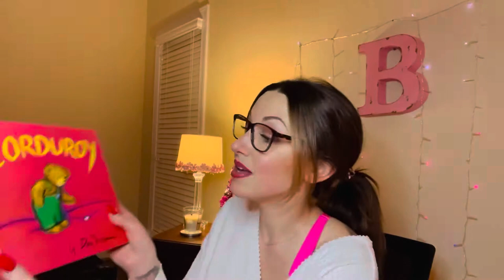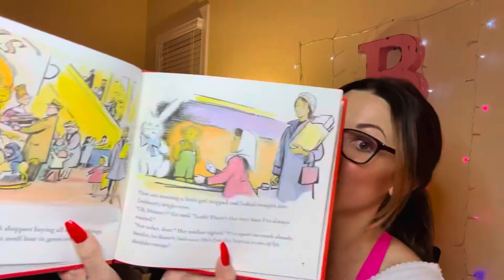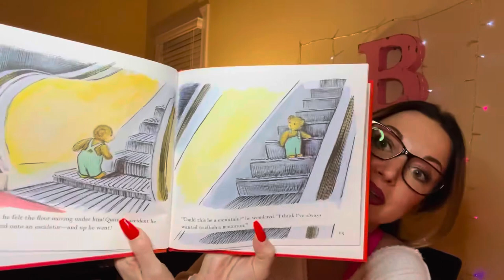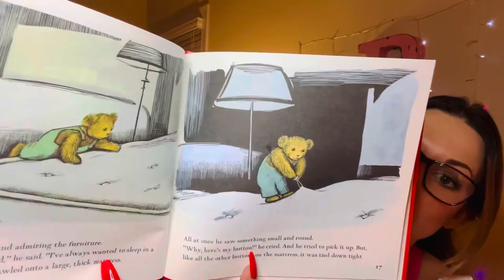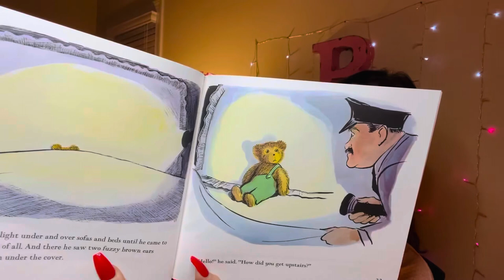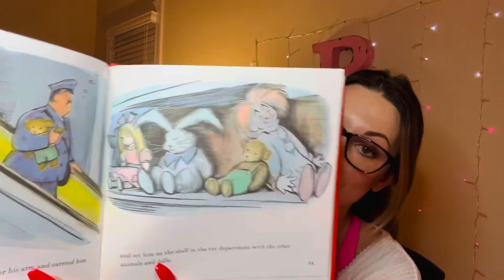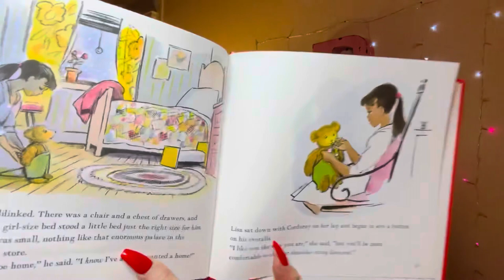Corduroy (learn about characters)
Learn about characters in the story